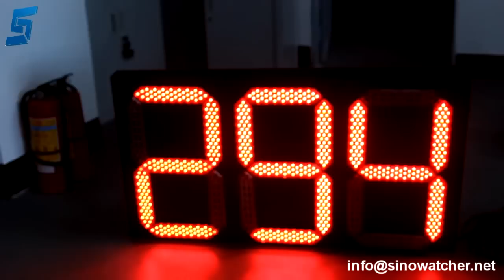Tri Color Three Digits LED Countdown Timer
Application – junction traffic light signaling
Available in learning, adaptive or communicative version
Ability to be synchronized with any traf/signal controller
operating voltage 85 - 265Vac
Long distance visibility - enhancing road safety
High intensity LED light source – low energy consumption
5mm LED (DIP) by EPISTAR
Long life cycle – more than 80,000 working hours
Anti-corrosive coating on cold-rolled iron housing
Fixation system with aluminum mounting brackets
Compliance with CE, RoHS, EN12368, ISO9001